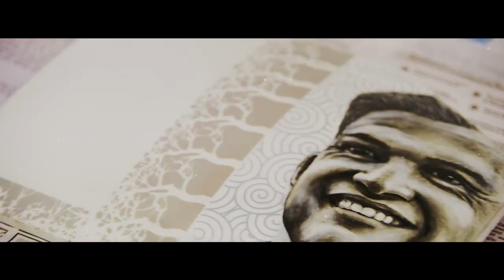The Lionhearted - A Safariland Film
Together We Save Lives. To some, these may be mere words, remnants of a time when companies embraced their history and delivered on their promises. But, at The Safariland Group we live those values every day. We live them when we empower over a thousand people to design, engineer, research and deliver our protective equipment products to those that protect us. We live them as we continuously seek new innovations to add to the premier group of Safariland brands that have been protecting law enforcement, military and security professionals for over 50 years. We live them when we help save lives. From the front lines to back home, our veterans have made tremendous sacrifices for their families, their communities and our country. But the brave and determined have become increasingly lost and forgotten. The ravages of PTSD, body mutilation due to IEDs, and nightmares resounding with echoes of the battlefield are often the private hells of our returned heroes and warriors.

A short narrative film is being produced that spotlights these warriors’ stories of courage, combat and comradery while in Afghanistan, Iraq and other active war zones. The video features interviews conducted veteran-to-veteran, as well as footage of both combat and their present day home and work life. The project is being released on Veteran’s Day at the National Veterans Art Museum in Chicago, Illinois, where the film crew is set to capture the unveiling of the veterans’ individual art pieces and celebration of their service.